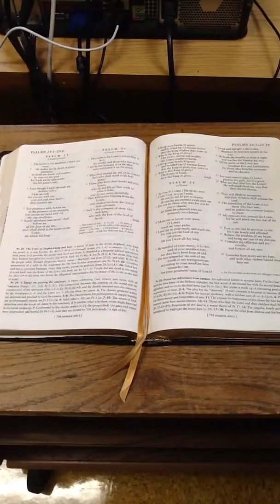Banned books week virtual read-out: A reading from Thé Bible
Virtual read-out 2016